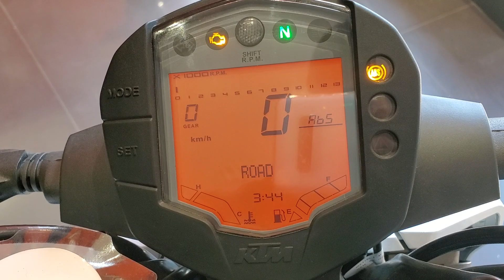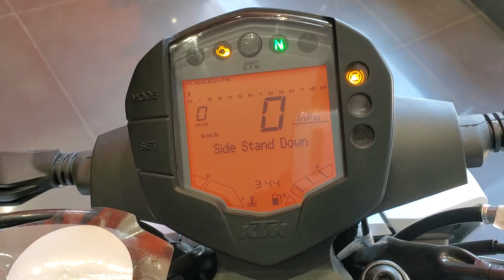Ktm Duke 125 New Model 2023 New Features, On Road Price, Sound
Duke 125
Ktm 125
Ktm Duke
Ktm 125 Duke 2023
Ktm
Ktm Duke 125 European version